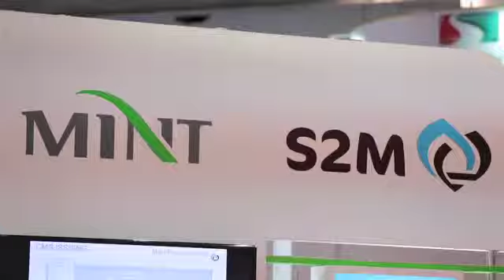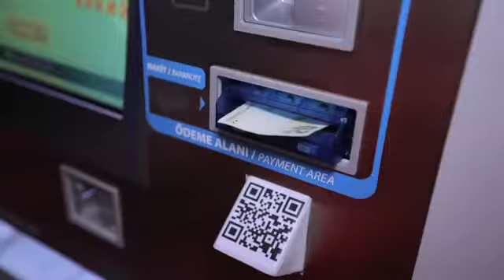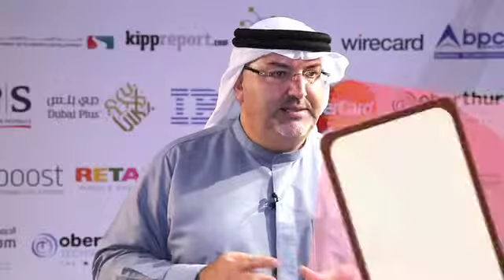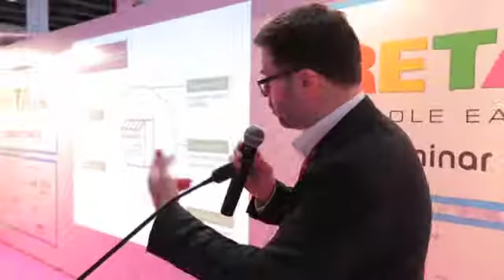Retail and Ecommerce Show Middle East 2015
A quick video of the highlights from Terrapinn's Retail Show and The eCommerce Show that took place in Dubai, 12 - 13 May 2015.